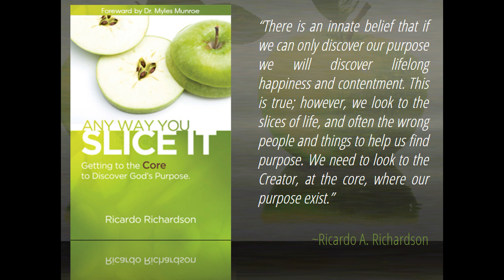Points of Light | Ricardo Richardson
God said "Let There Be Light". We understand this to mean the light from the sun. But we know that the seen world is manifested from the unseen. Before the foundation of the world, the Son was before the sun. He is the Light of the World, and all things were made by and for Him. He is the LIGHT (Knowledge) and in Him there is NO DARKNESS (Ignorance).  MUCH LOVE. Created by A Planted Seed.

Ricardo Richardson is an author, entrepreneur, speaker and philanthropist. He teaches on the Kingdom of God, Leadership, and Purpose. His book "Any Way You Slice It", a book on Purpose and Identity is focused on revealing your God-given purpose hidden within each of us by our Creator Elohim (Prov 20:5). Foreworded by Dr. Myles Munroe, "Ricardo gets to the heart of these nagging dilemmas of purpose and self-discovery and unveils some of the deepest passions and aspirations of the human heart - the search for the True Identity. I admonish you to plunge into this ocean of knowledge and watch your life change for the better as you experience the beautiful and transformation discovery of who you are and why you exist. no matter how you slice it." Ricardo Richardson is married to his high school sweetheart, Dr. Candice Richardson. They have three (3) children, Raven, Zion and Imani.